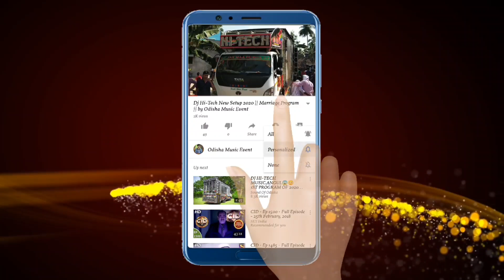Dj Mama New Setup 2021 Program | Best Price Dj | Odisha Music Event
Visit Again.